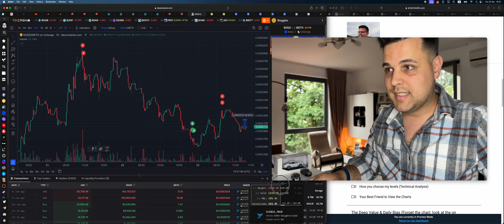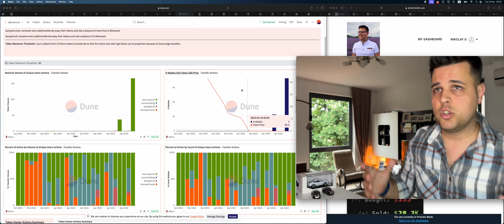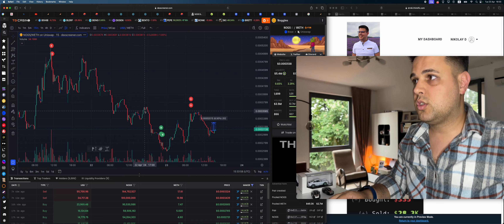how i plan to front run this +136,200$ holder (i did) ✅ Noggles Token Nogs Crypto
If you are wondering how do i find my tokens, how do i enter exactly when whales are going in and how do i exit near the tops? Here's my entire strategy (i'm adding more videos into my program as we speak!)

In this video you will learn about the token and do some price prediction on it and see what the on-chain data suggests.

🎁 15% CASHBACK on your deposits, when you use my link ABOVE ^^